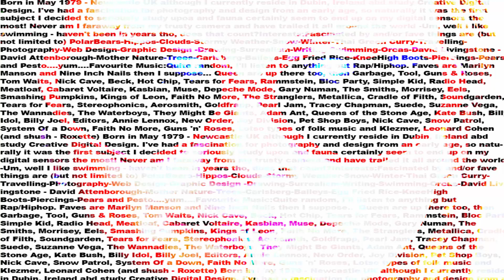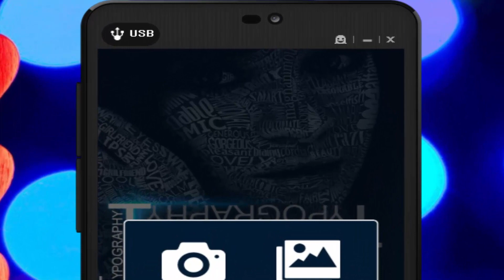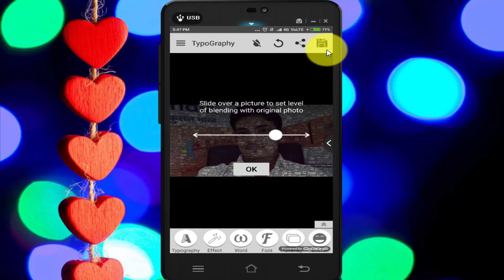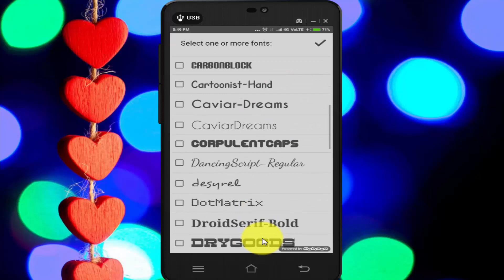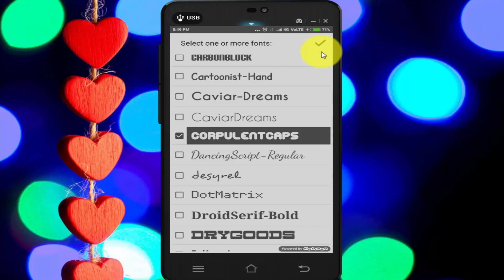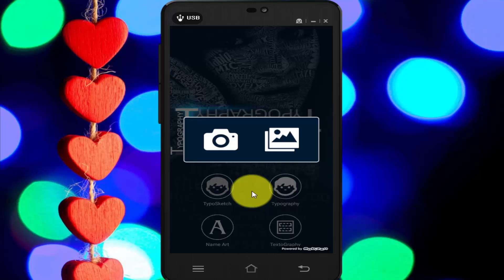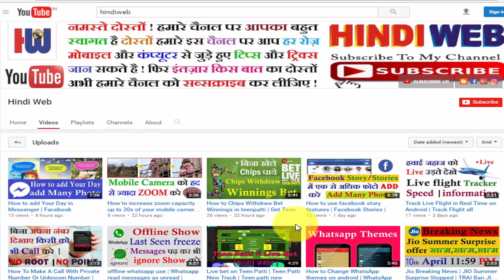Typography in hindi android | Picture editing | Best picture editor in android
Typography,photo edit,best picture editor in android
| double exposure,cool photo editing by android
| editing background,best photo editing
| app,photo editing apps
| android,
| android tutorial,
| app tutorial,,
| animation,
| amazing editing,
| all editing,
| art,
| background change,
| burst effect,
| background,
| best editing background,
| blur background,
| best editing tutorial,
| best editing hindi,
| blur,
| cartoon,
| change background,
| color splash,
| clipart,
| cartoon tutorial,
| collage,
| creative,
| crack,
| clipart hack,
| cool editing,
| disintegration,
| dslr,
| dispersion,
| drawing,
| download,
| drawing tutorial,
| dslr effect,
| dispersion tutorial,
| disintegration effect raven,
| editing tutorial android,
| effects,
| editing tutorial in hindi,
| editing tutorial 2016,
| editing video,
| editor,
| for pc,
| face editing,
| face,
| for windows,
| for pc download,
| fire,
| face swap,
| full tutorial,
| font,
| full apk,
| guru,
| guide,
| galaxy,
| girl,
| gif,
| gun,
| glow,
| ghost,
| galaxy eyes,
| ghost effect,
| hack,
| hair,
| how to change background,
| hair colour,
| hdr,
| hd,
| hindi,
| hairstyle,
| hair color,
| how to use,
| illuminati tutorial,
| in hindi,
| in pc,
| in mobile,
| iphone,
| ios,
| ideas,
| ironman,
| icon,
| joker,
| japan,
| kabir khan,
| kabeer,
| kids,
| kpop,
| kpop edit,
| khmer,
| keren,
| kad raya,
| logo,
| logo making,
| logo design tutorial,
| light,
| layers,
| lens,
| levitation,
| latest,
| light effect,
| lucky patcher,
| manipulation,
| manipulation tutorial,
| mobile,
| manipulation tutorial dream boy,
| mod,
| movie poster,
| mobile app,
| mobile editing,
| mod apk,
| mask,
| new editing,
| new,
| new version,
| name,
| new video,
| name editing,
| new effect,
| new tutorial,
| new editing tutorial,
| normal editing,
| oil,
| oil editing,
| oil effect,
| on pc,
| online,
| official,
| oil paint editing,
| open head,
| overlay,
como usar o |,
usando o |,
| photo studio,
| photo manipulation tutorial,
| photo,
| photo editor,
| photo editing tricks and tips,
| photo manipulation,
| professional editing,
| png,
| pc,
| quotes,
| rain effect,
| raven,
| rcd,
| review,
| remove background,
| retouching,
| robot,
| red eye,
| rcd 2049,
| road,
| smoke effect,
| studio,
| shadow,
| smoke,
| selfie,
| smudge,
| shadow effect,
| simple editing,
| smoke dispersal tutorial,
| selfie editing,
| tricks,
| tutorial android,
| text,
| text editing,
| tutorial hindi,
| tips,
| terminator,
| tutorial smoke,
| tricks android,
| use,
| unlocked,
| unzipped,
| unlocked apk,
| update,
| under the sea,
| underwater,
| urbex,
| ultraman,
| unzipped tutorial,
| video editing,
| vector,
| vs photoshop,
| vs,
| vintage,
| vector art,
| vs pixlr,
| vexel,
| video tutorial,
| water effect,
| windows 7,
| watermark,
| white background,
| wwe,
| wings,
| world,
| water,
| writing,
| wings edit,
| youtube banner,
| zombie,
| zombie effect,
| zipper,
| zip,
| zombie tutorial,
zombie edit |,
efeito zumbi |,
| 2016,
| 2016 editing,
| 2016 tutorial,
| 2015,
como usar | 2015,
| 3d,
| 3d effect,
| 3d text,
| 3d editing,
| 3d logo,
| 3d editing tutorial,
| 3d tutorial,